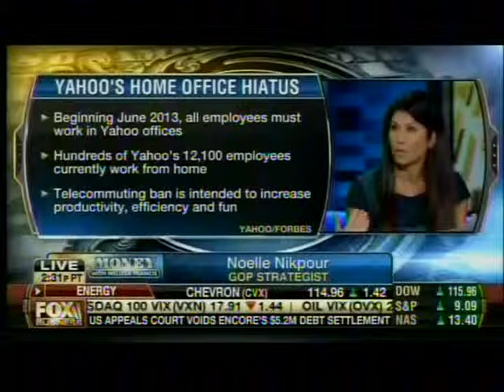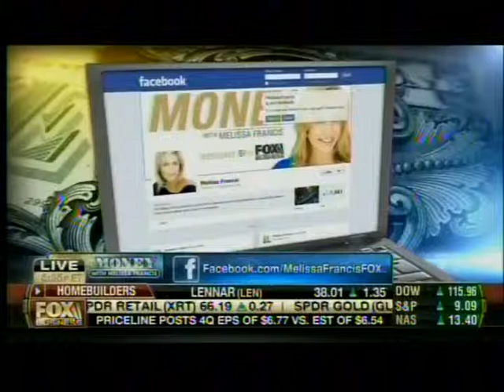Hadley Heath on FBN's "Money with Melissa Francis" (02.26.2013)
Hadley Heath joins Fox Business' Melissa Francis to discuss Yahoo CEO Marissa Mayer's work-from-home ban. Bold move or bad idea?